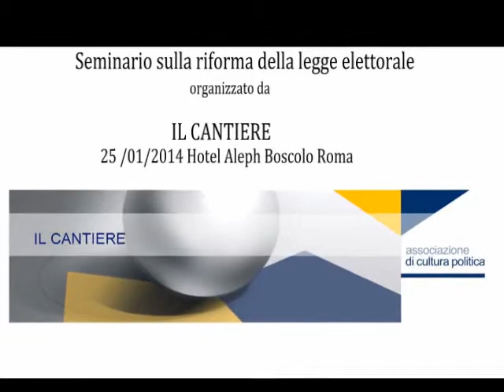Seminario sulla Riforma della legge elettorale organizzato da Il Cantiere - Pier Luigi Marconi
Moderatrice Camilla Nata
Intervento di Pier Luigi Marconi, componente del Consiglio Direttivo de Il Cantiere